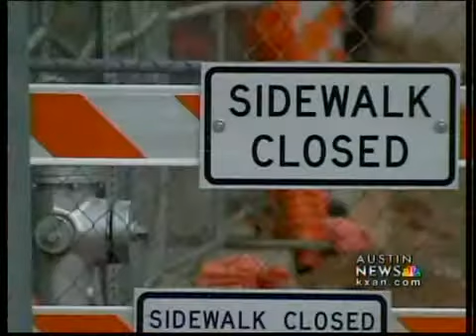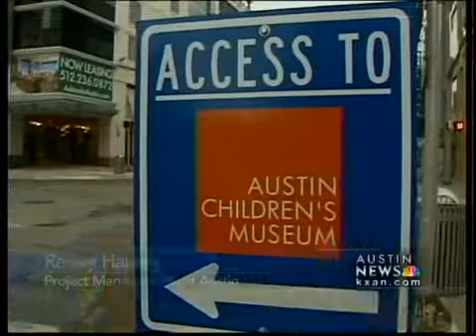Road work brings Children's Museum woes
2nd Street District changes hit business